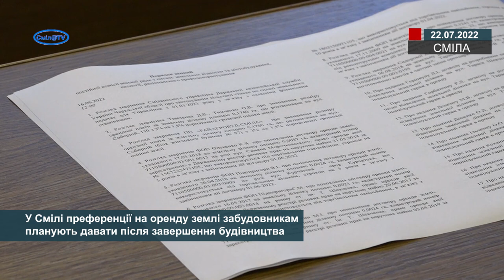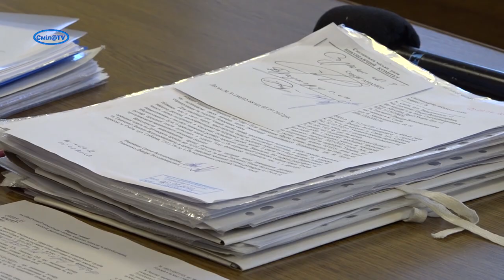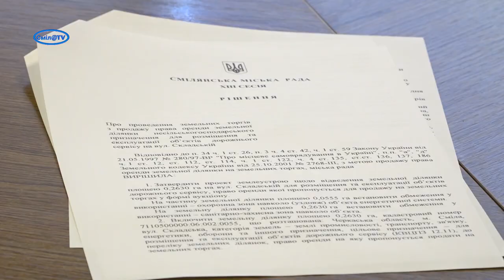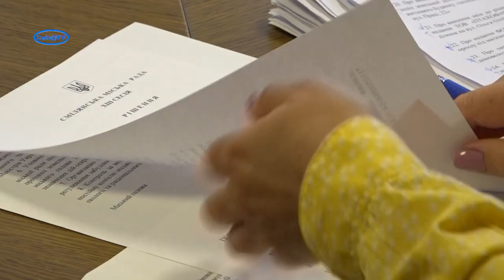У Смілі преференції на оренду землі забудовникам планують давати після завершення будівництва